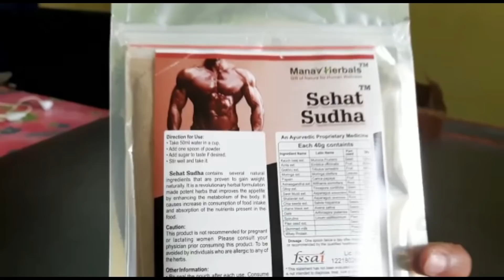बलवान बनाने वाले प्राचीन ऐसे दमदार आहार ।जो भारत में पाए जाते है ।